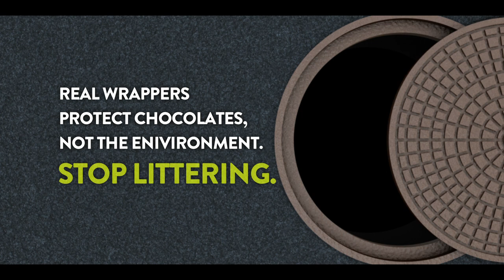Asli Wrapper : SEAL, PROTECT, COVER (Parody Rap)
Bringing to you a bunch of new Gully Wrappers.

A piece we made for TV which sadly never went on air due to Legal issues.

Vocals by: Ayush Arora & Victor Daruwala
Written by: Victor Daruwala

Animation: Mahan Dutta
Online (flame): Joginder Singh Varna